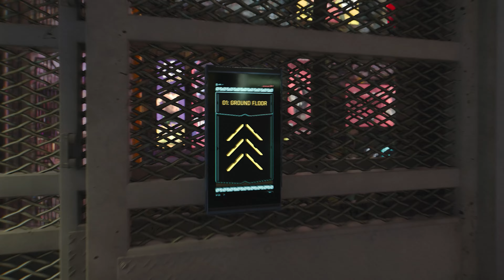Cyberpunk 2077 4K HD But " Automatic Love " RTX 4090 Ultra Settings DLSS 3.7 Gameplay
🔥Download Photupunk Graphics

🌃 4K HD Resolution: Witness Night City in stunning detail with 4K HD resolution, where every neon-lit street corner and towering skyscraper comes to life with unparalleled clarity and vibrancy.

🚀 RTX 4090 Ultra Settings: Experience the pinnacle of graphical fidelity with RTX 4090 Ultra Settings, pushing the boundaries of visual realism to new heights. From lifelike lighting effects to immersive reflections, every aspect of the game is enhanced to perfection.

🎮 DLSS 3.7 Technology: Enjoy smooth and fluid gameplay thanks to DLSS 3.7 Technology, which maximizes performance without compromising on visual quality. Dive into the action without any stutter or lag, as you navigate the bustling streets of Night City with ease.

🤖 Mission "Automatic Love": Delve into the captivating narrative of "Automatic Love," a pivotal mission in Cyberpunk 2077 where you'll unravel the mysteries of Night City's underbelly. Navigate through the seedy underworld, encounter intriguing characters, and make impactful choices that shape the course of your journey.